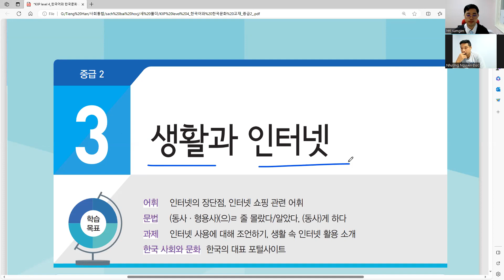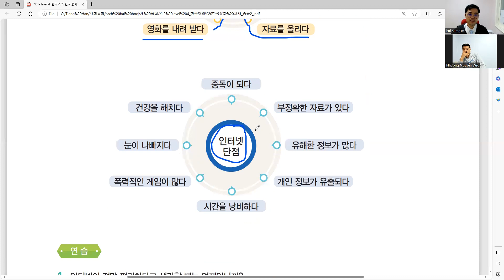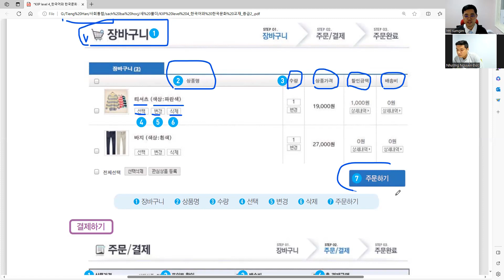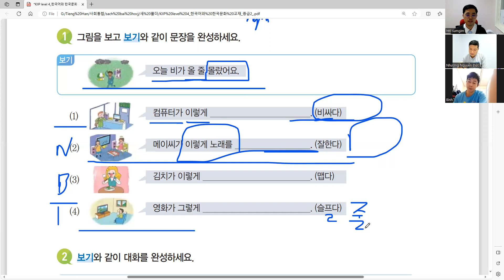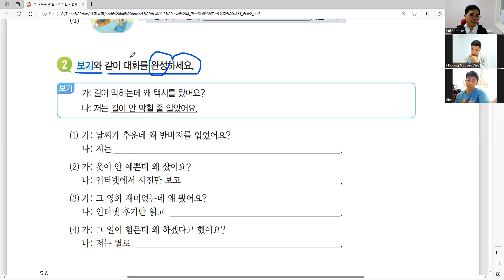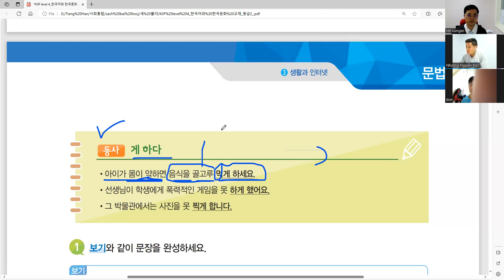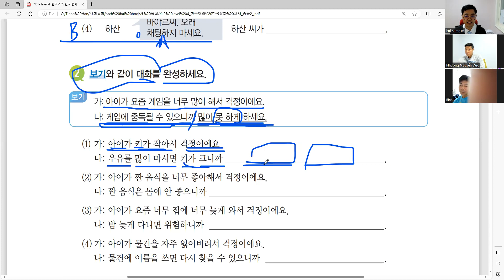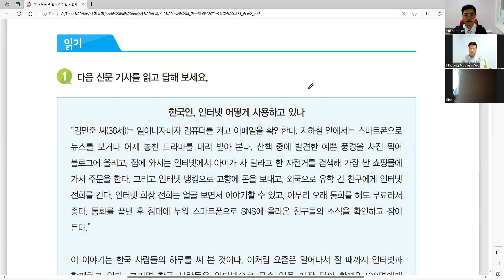Lớp Xã Hội Hội Nhập Lớp 4, Bài 3 생활과 인터넷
사화통합